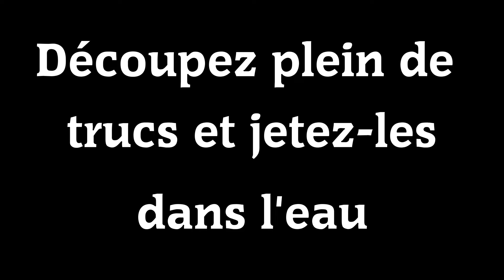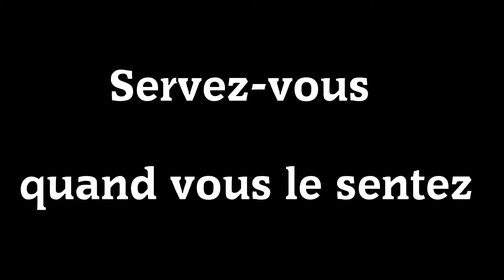[Recette] La soupe de Patate en STOP MOTION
Mad Dog vous donne une recette de soupe de patate... mais en Stop Motion.

Vidéo créée en novembre 2014. (Je reconnais la typo que j'utilisais sous Kdenlive.)